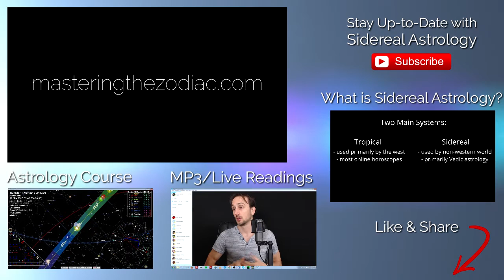Libra MAY 2016 - True Sidereal Astrology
This Libra May 2016 horoscope has Mercury retrograde, the Sun, and Venus all in fiery Aries. It can be a motivating beginning of the month while we reconsider or mull over exactly where we want to put our energy. By the end of the month Mercury along with expansive Jupiter go direct creating a push of implementation energy.

By the end of the month the Sun and Venus will be in Taurus giving us a grounded and sensual enjoyment of the things we values in life. Jupiter squares Saturn for the last time reminds us that with all this expansion this year we must be patient and persistent with what we want to cultivate in our lives.